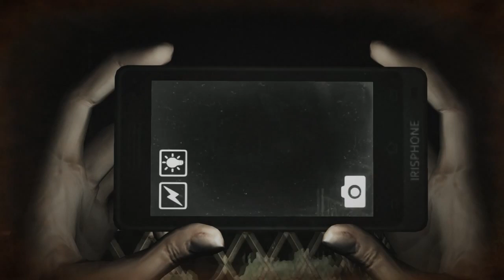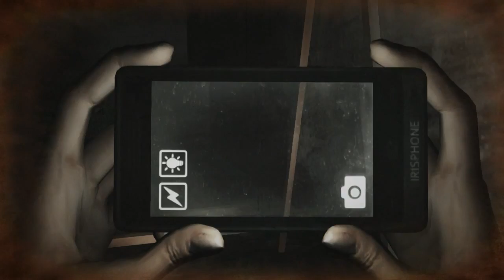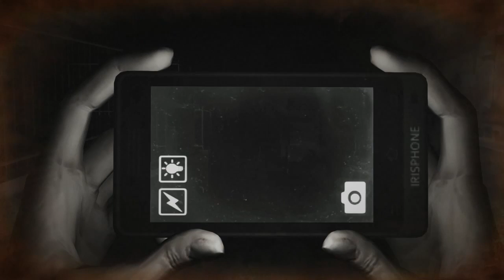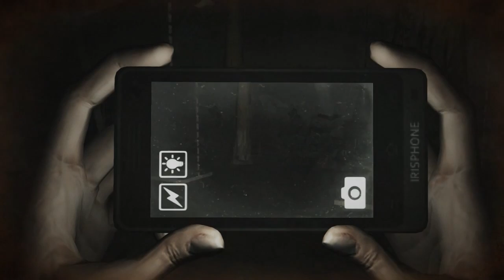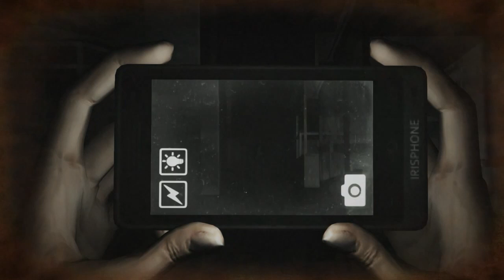► Koštovka - Ázijské študentky na výlete | Dreadout | #1 | Slovenský Gameplay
Predstavujem novú hororovú koštovku v podobe slovenského gameplayu na hru Dreadout. Stojí za ňou indonézske indie štúdio, ktoré vytvorilo príbeh stredoškolských ázijských študentiek, ktoré po ceste na výlet prídu na staré opustené miesto. Čoskoro si však uvedomujú, že v tom meste sa deje niečo zvláštne až mystické. V hlavnej roli sa ocitáme ako Linda a snažíme sa rozlúštiť hádanky opusteného miesta a zistiť čo sa v ňom deje.

Koštovky sú typ videí pri ktorých sa nerobí plný priechod hrou, ale iba zopár častí. Natočenie ďalšej časti závisí od toho ako sa vám video páči a ako veľmi budete mať záujem o ďalšiu časť. Takže ak chcete ďalšiu časť nezabudnite dať vedieť palcom, či komentom.

Dreadout Ázijské študentky na výlete
Dreadout Slovenský Let's Play
Dreadout Slovenský Komentár
Dreadout Slovenský / Český Gameplay